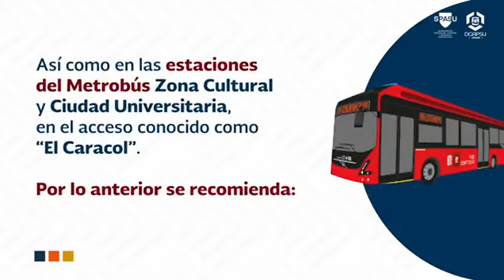La prevención es la llave de tu seguridad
📢 Atención
Se ha detectado a un grupo de personas que se dedican a defraudar en las inmediaciones de CiudadUniversitariaUNAM ; reporta cualquier situación al CAE 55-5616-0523 o en la App